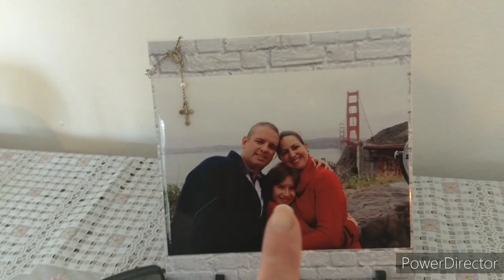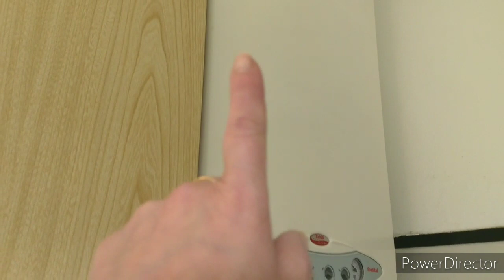Bem vindos ao meu lar, tour pela nossa casa na Itália.